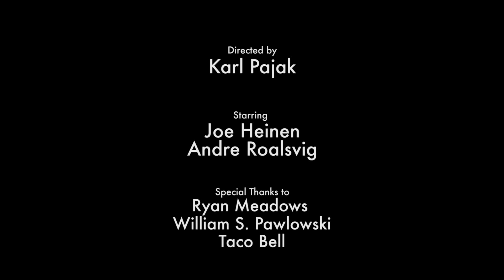There's Rappers in the Basement -- The Superfluous Adventures of Joe and Andre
Joe and Andre encounter some rappers all the way from negaspace.